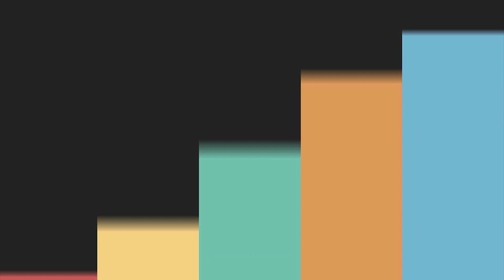Thu Hoạch Cà Chua, Dưa Leo, Xà Lách | Vườn Rau Việt 🇨🇦363》 Harvesting Tomatoes, Lettuce & Cucumber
Mời các bạn xem và ủng hộ kênh của 2 vợ chồng mình nhé...😍🌺💐

▸ Xanh 20ft
▸ Trắng 20ft
▸ Trắng 20ft
▸ Bằng Kính Với Cửa Sổ Thông Gió

Các loại nhà ươm nho nhỏ bạn có thể mua trên Amazon:
▸ Ohuhu Greenhouse
▸ Giantex Greenhouse
▸ Giantex Greenhouse
▸ Nhà Ươm Cây Con

Các loại hạt giống Việt Nam các bạn có thể mua trên Amazon:
▸ Hạt Rau Càng Cua
▸ Hạt Rau Muống
▸ Hạt Xà Lách Xoong
▸ Hạt Rau Má
▸ Hạt Bầu Dài
▸ Hạt Bầu Ngắn
▸ Củ Bạc Hà

▸ Cuộc Sống Canada 2019
▸ Làm Vườn | Gardening 2019